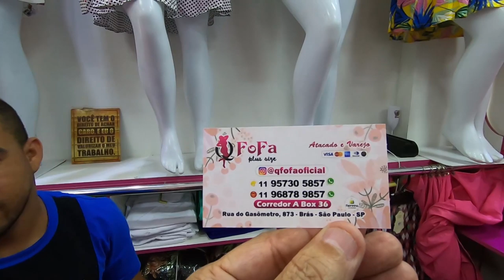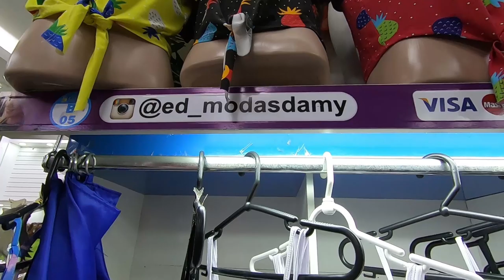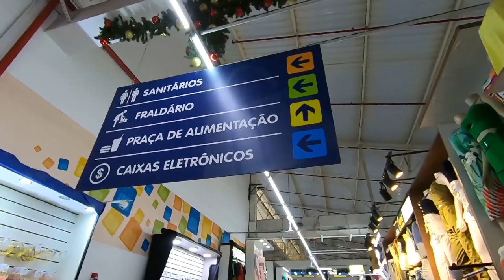Feirinha da Concórdia regatinhas 5,00 e moda até GG Janeiro 2020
Vale uma curtida, blz! Encontrei regatinhas a 5,00 nesse Tour na Feirinha da Concórdia e moda feminina até G4. Clique Mostrar Mais para informações adicionais.
Fofa Plus Size (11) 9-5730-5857 c/ Juvenal
Corredor A Box 36
Aceita cartão
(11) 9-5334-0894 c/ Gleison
Corredor A Box 48
Regatinhas 5,00 até GG
Corredor A Box 50/52
Corredor B Box 05
Obs1: Preços são sempre para pagamento em dinheiro
Obs2: Todo custo de envio é por conta do comprador
Obs3: Algumas lojas aceitam cartão mas cobram os custos bancários, sempre se informe dos valores com os fornecedores.
Obs4: Na Feirinha da Concórdia algumas bancas não enviam ônibus nem correios.
Fernando Carriel sempre está na Feirinha da Madrugada, no Brás, Pari e em lugares com atacadistas sempre com ótimos preços:
➡️Siga nosso Instagram: @programafernandocarriel
Facebook Programa Fernando Carriel
🆙email para contato